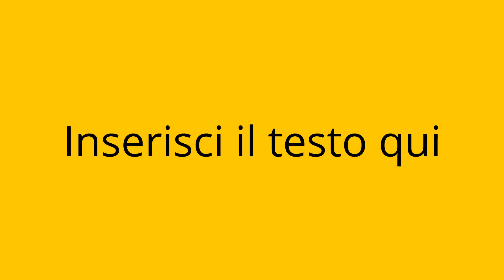DARKER SIDE – Daniele Tenca live@Spazio Teatro 89, Milano (IT), 2016 jan. 09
“LOVE IS THE ONLY LAW”: THE KICK OFF – presentazione del nuovo CD di Daniele Tenca and the Blues for  the Working Class Band live@Spazio Teatro 89, Milano - 2016 jan. 09 all’interno della Rassegna Milano Blues 89 –
the Blues for the Working Class Band are:
Heggy Vezzano - guitar
Leo Ghiringhelli - guitar
Tony Rotta - drums
Pablo Leoni - drums
Joe Barreca (from Mandolin Brothers) – bass guitar